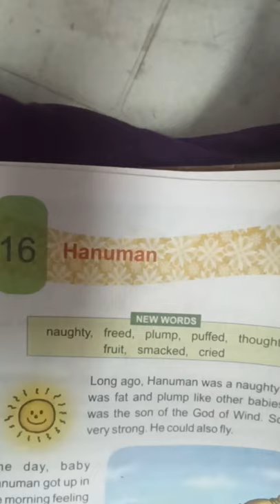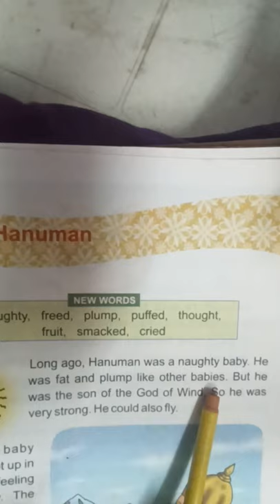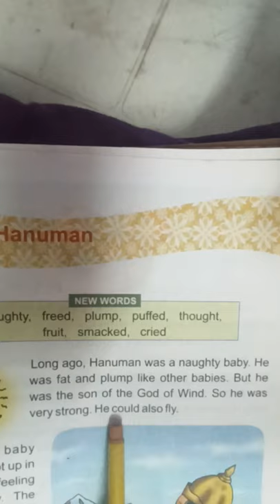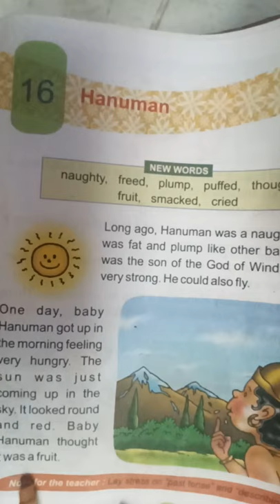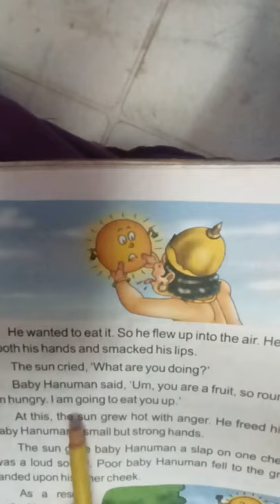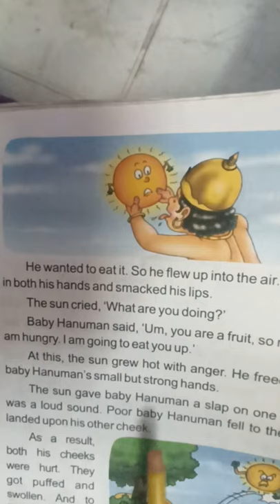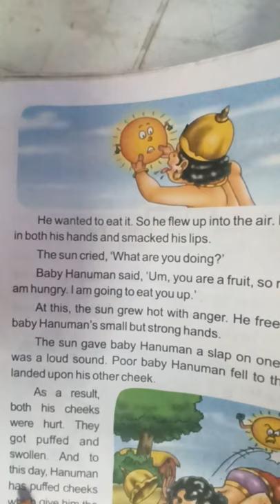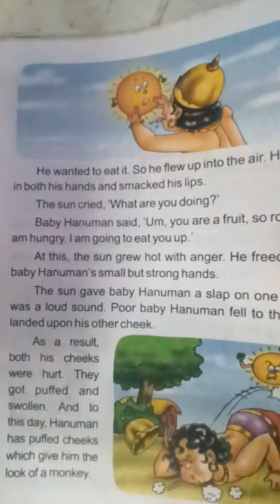class2, English, ch-Hanuman (part-1)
By Anuradha Sinha